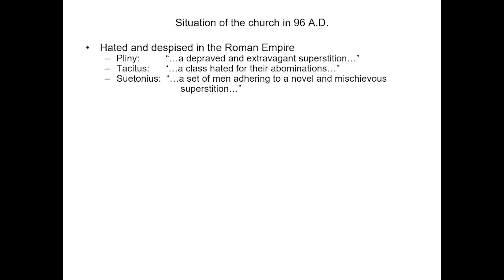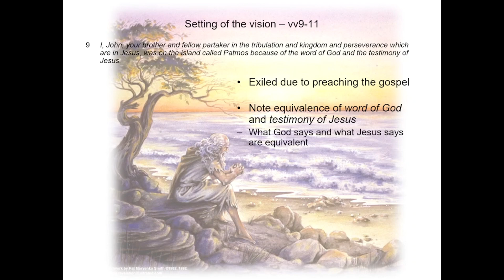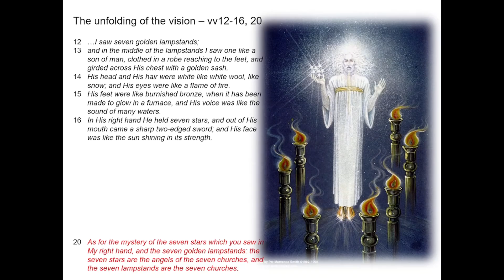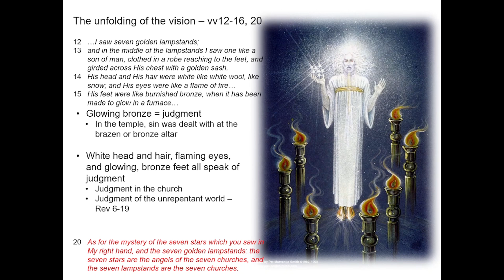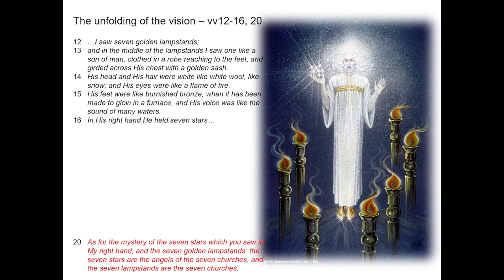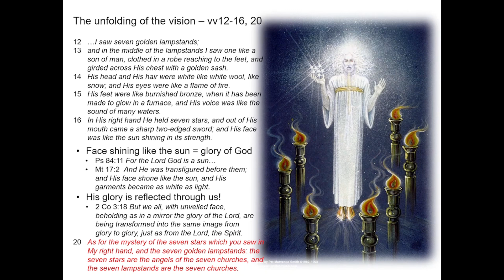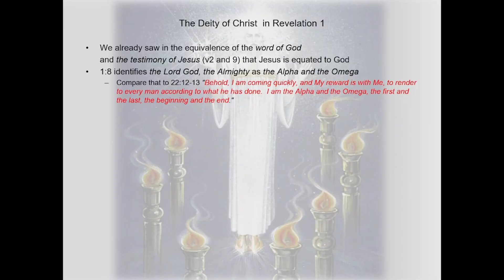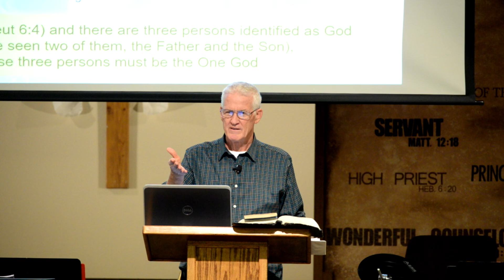Revelation 1: 9-20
Sunday School class on the book of Revelation